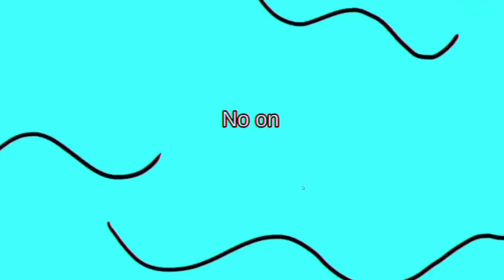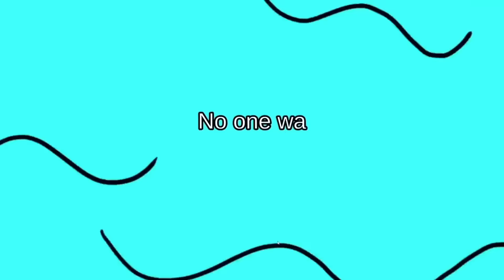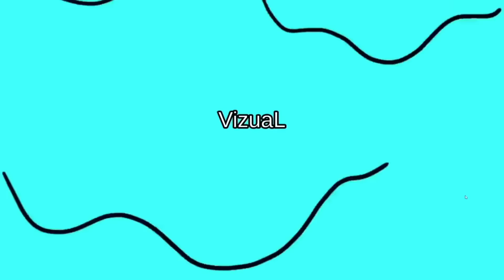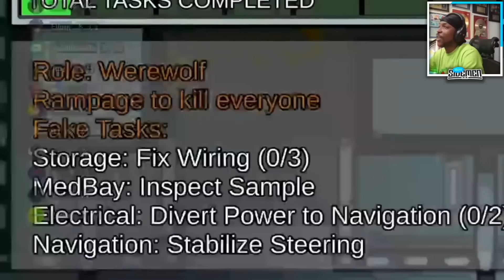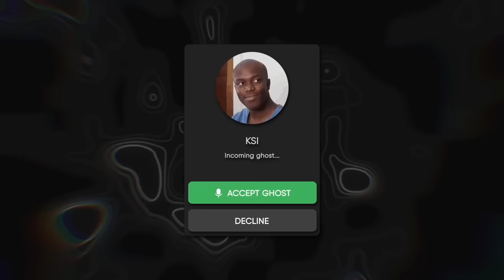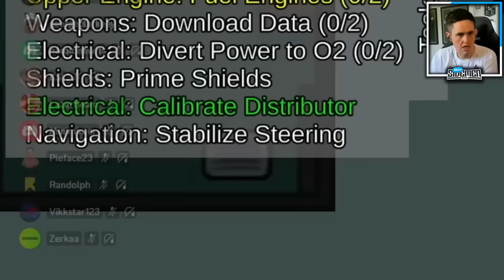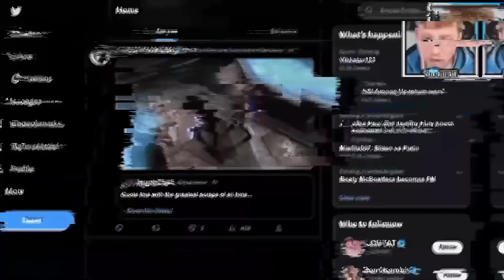*3 HOURS* OF SIDEMEN AMONG US! (BEST MOMENTS)